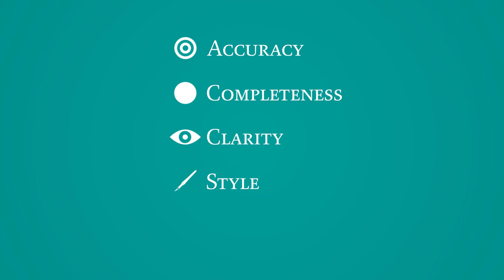AAOS MORE Awards 2018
To learn more about the MORE awards, including eligibility, judging criteria, and submission details, visit our